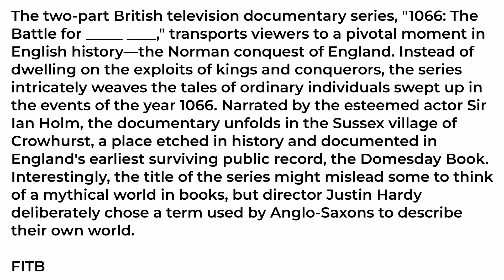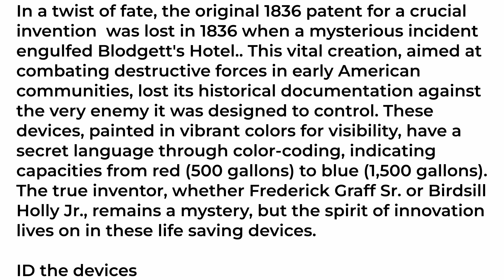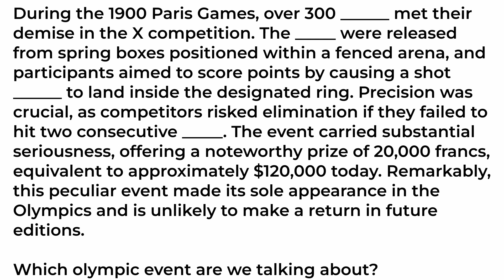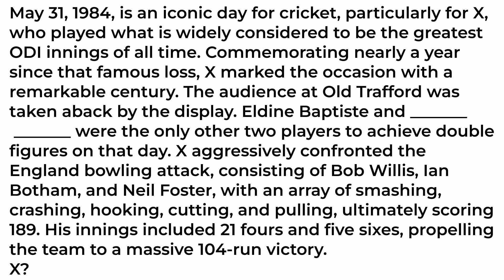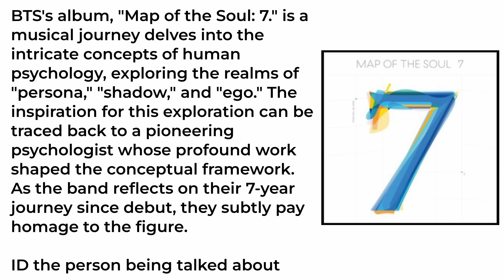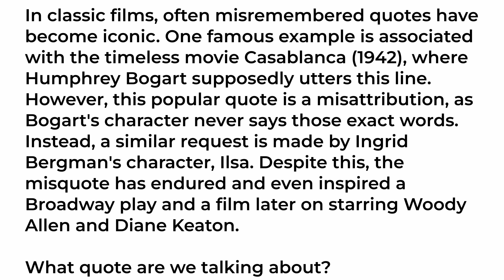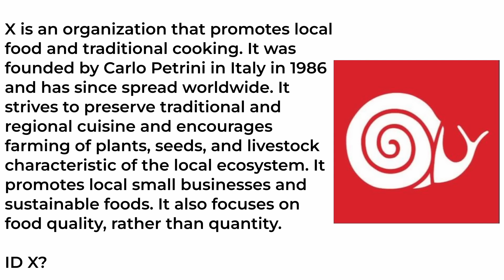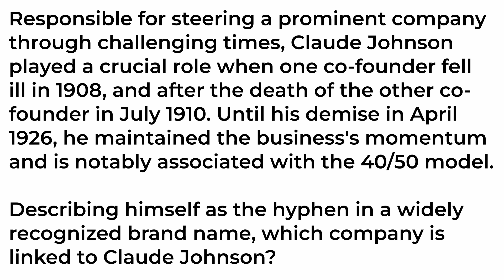KVizzing with Members | Episode 19 ft. Aravind, Balaji, Utkarsh & Vijay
Welcome to the 19th episode of the Members-only Quiz! From supporting KVizzing across so many seasons to being here on our quiz - thank you for being a part of the KVizzing fam!

Members in the Quiz:
1. Aravind
2. Balaji
3. Utkarsh
4. Vijay